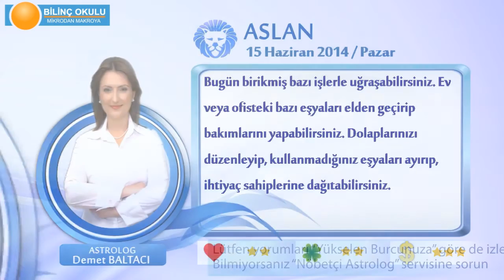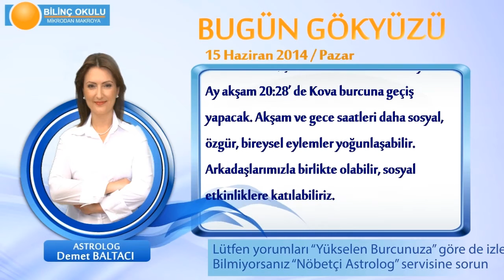ASLAN Burcu, GÜNLÜK Astroloji Yorumu,15 HAZİRAN 2014, Astrolog DEMET BALTACI Bilinç Okulu